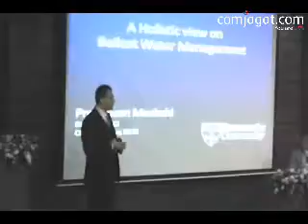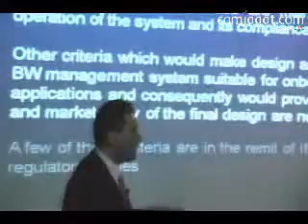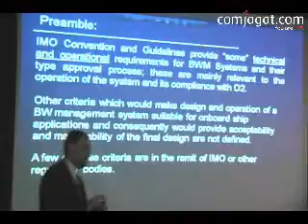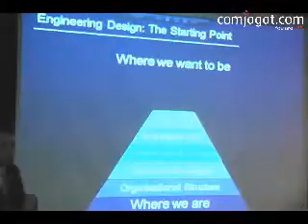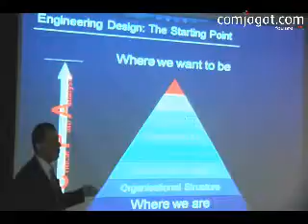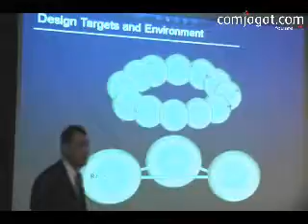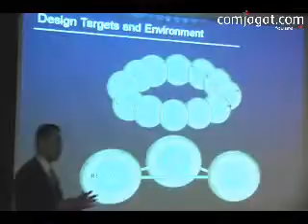BUET Record session (3).flv